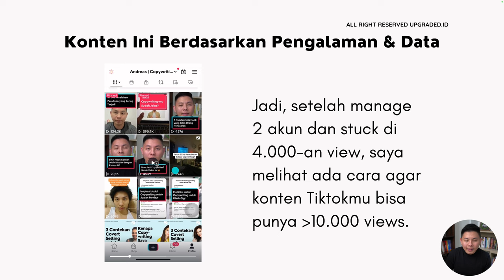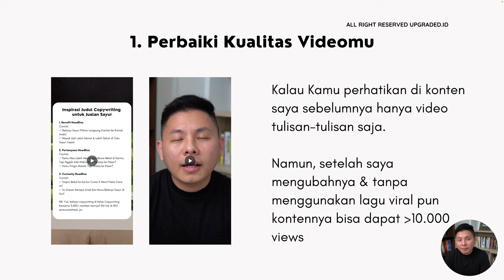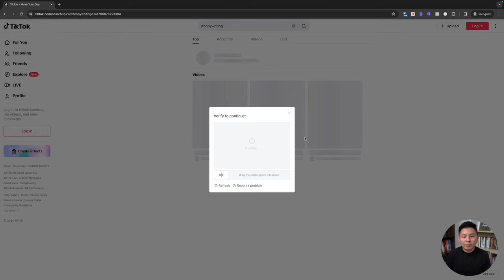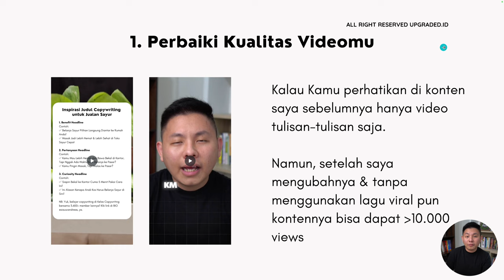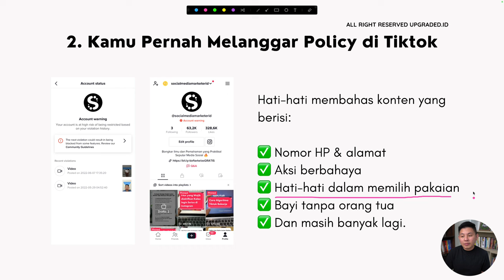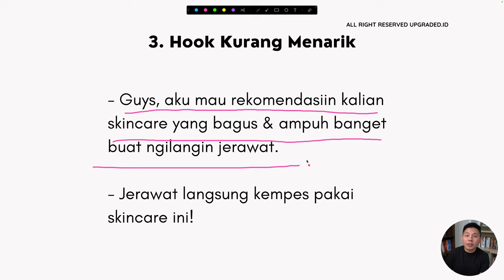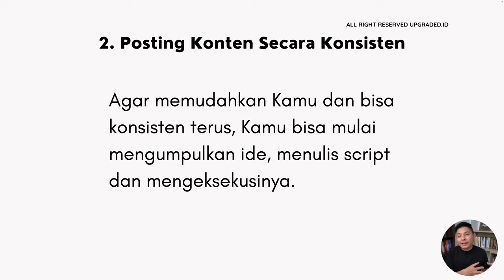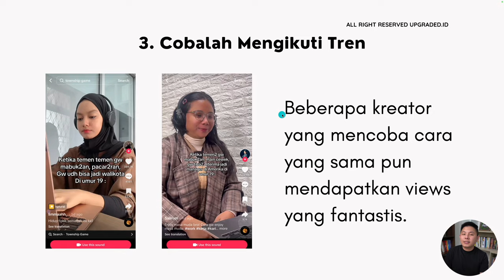Kenapa Video Tiktokmu Sedikit yang Nonton?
Views TikTok, sederhananya, adalah jumlah penayangan video TikTok. Setiap kali video diputar, hitungan views bertambah, menandakan jangkauan dan visibilitas video tersebut. Views menjadi indikator performa video selain komen dan likes, memberikan gambaran kasar tentang seberapa menarik dan populer video tersebut di antara pengguna TikTok.

Untuk mendapatkan views yang optimal, harus melakukan beberapa trik agar penonton tertarik dengan konten yang sudah kamu buat. Ada beberapa kemungkinan mengapa video TikTokmu sedikit yang nonton, seperti kualitas video kurang HD dan beberapa faktor lainnya. Simak penjelasan video berikut untuk selengkapnya!

CHAPTER
00:00 Pembukaan
00:29 Judul
00:54 Share Screen
01:05 Konten Ini Berdasarkan Pengalaman dan Data
02:31 Perbaiki Kualitas Videomu
03:09 Contoh Konten
05:45 Pelanggaran Policy di Tiktok
07:03 Hook Kurang Menarik
07:45 Solusi
08:02 Winning Konten
08:58 Posting yang konsisten
09:20 Cobalah Mengikuti Trend
10:21 Penutup